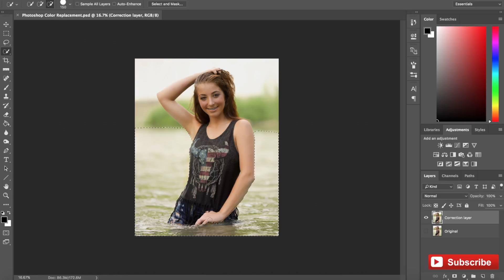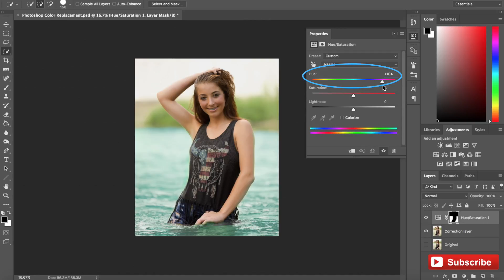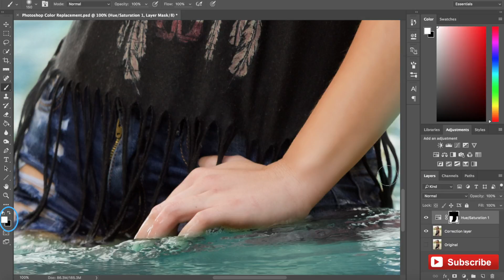How to Select and Change Colors in Photoshop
This quick and fast Photoshop tutorial will teach you how to select and change a color of an object in Photoshop. Using the quick select tool and a Hue and saturation adjustment layer. This technique can be very useful in your photo editing Arsenal to make your photography stand out from the rest.

Produced By Sam Angello
Production Company: Angello Productions

Send Mail To:
257 Northfield Road